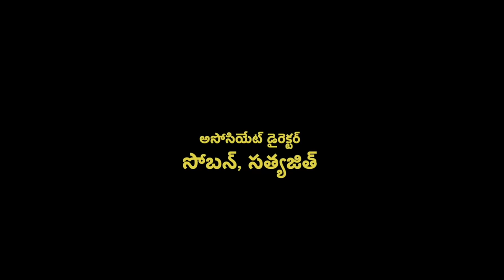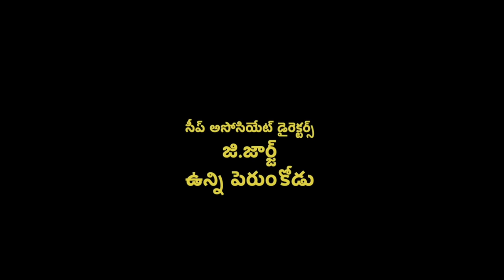Latest Telugu Movies 2022 Full Movie | Indriyam | Vikram Telugu Movie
Indriyam is Indian Telugu horror film directed by George Kithu. The film is about a group of college friends who go into a haunted forest, with Vani Viswanath, Vikram, Nishanth Sagar, Boban Alummoodan And Lena appearing amongst others in the cast. The initial collection was huge and astonishing. The film used possibilities of DTS sound system and was a hit at the box office.[1] It was dubbed and released in Tamil as Manthira Kottai in December 2000, shortly after the success of Sethu, in which Vikram had featured

Cast
Vani Viswanath as Neeli
Boban Alummoodan as Hari Varma
Vikram as Udhaya
Nishanth Sagar as Sunny
Lena as Sreedevi
Yadhu Krishnan as Vijay
Sharath Das as Anoop
Devan as Rajaraja Varma Thirumanas
Raghavan as Professor.Shankaranarayanan(Mahatma Gandhi University)
Ravi Vallathol as Ravi Varma
Aranmula Ponnamma as Muthassi
Geetha Nair as Hari Varma's mother
Prathapachandran as Vadakkedath Namboothiri

|| ANTI-PIRACY WARNING ||
*COPYRIGHT PROTECTED*